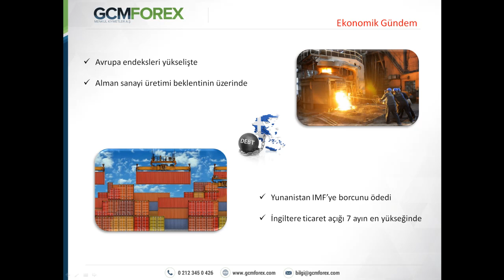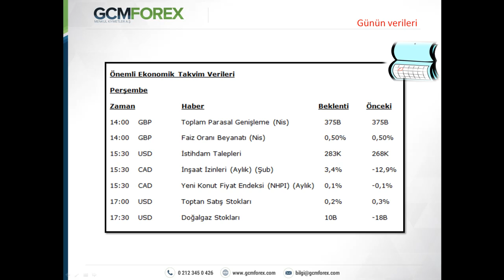09 NISAN 2015 SERMET DOGAN GUN ORTASI TEMEL ANALIZ VIDEO KAYDI